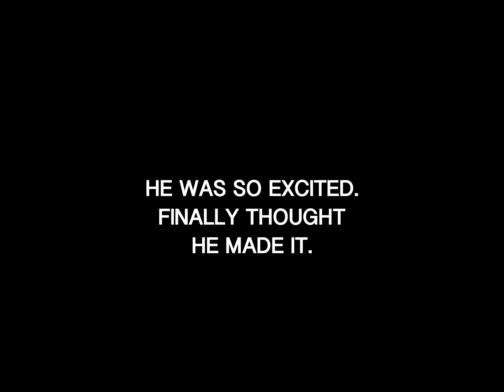tnammy - LETTER TO GOD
Follow tnammy for more updates in future